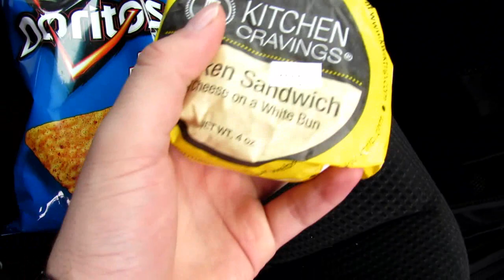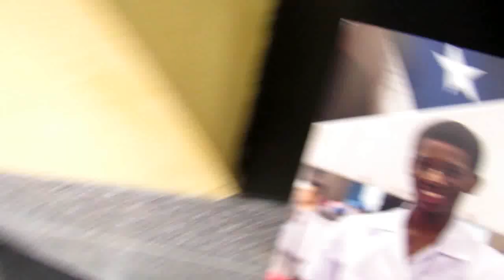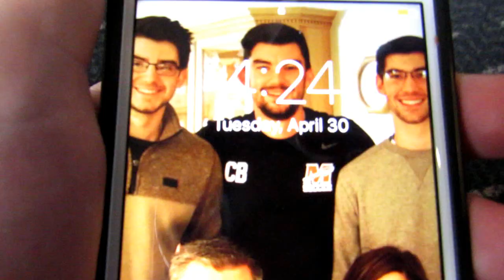CALM BEFORE THE STORM...